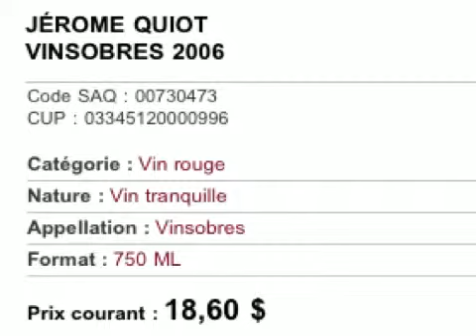Top 3 Rhône rouge, Vivaldi et plats mijotés de Grand-Maman -